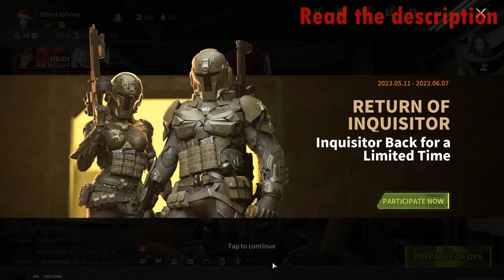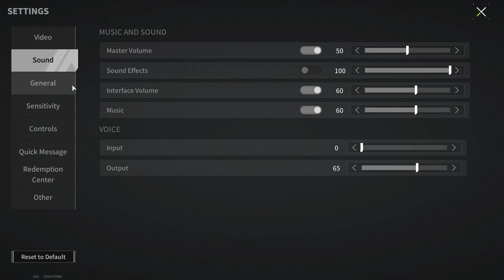You Don't Have To Look For Loot - It's Easier To Find A Player With Loot - Lost Light